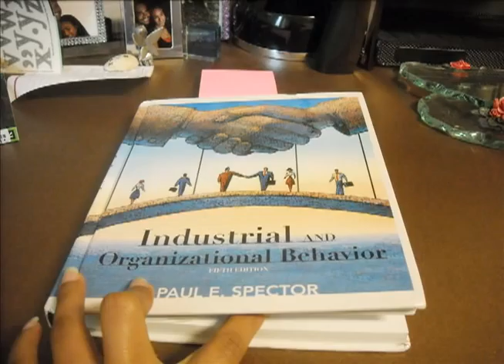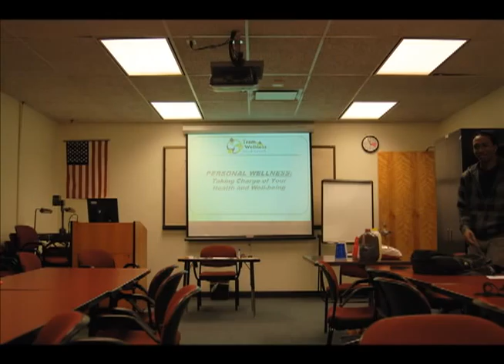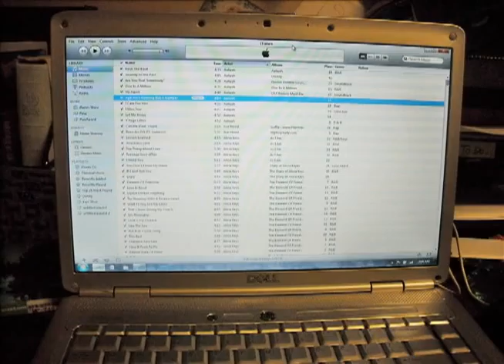A Day in the Life of an Honors College Student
Honors College at USF
The Honors College provides an environment for students to acquire, create, and contribute knowledge as members of a community of scholars and leaders who are locally and globally engaged.